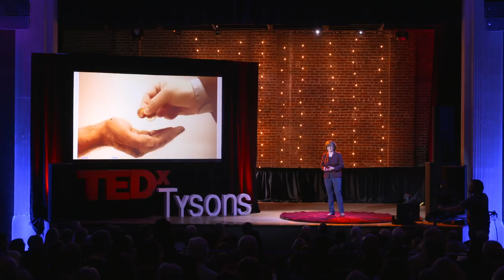Why we give - The need to connect and belong | Eileen Ellsworth | TEDxTysons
Why do people give? We often tell ourselves it is because we want to help – to meet the need of others. In her gripping talk, Eileen Ellsworth shares a collection of eye-opening stories that reveal a new insight — that perhaps our desire to give comes from a primal
need to connect and be a part of something bigger than ourselves. Since becoming the President and CEO of the Community Foundation for Northern Virginia in 2005, Eileen has helped reinvent and reimagine the Community Foundation’s work and purpose. Today, it is an influential social and civic voice that helps grow local philanthropy and lead and convene the community. Last year, the Community Foundation awarded $7.1 million in grants and scholarships, a record level of impact,  and currently reports $66 million in charitable assets.

Under Eileen’s leadership, the Community Foundation launched the Community Investment Funds, the Innovation Fund, the Business Women’s Giving Circle, the Loudoun Impact Fund, the Environment Fund, the Healthy Kids Grants, the Permanent Fund, and the Opportunity Index for Northern Virginia, a data rich dashboard of 29 data indicators reflecting the region’s health and well being which will be updated annually to illustrate emerging trends. In 2017, the Community Foundation hosted the inaugural Shape of the Region Conference that welcomed the entire community to a dialogue about opportunity, inequality, and mobility from poverty.

Eileen currently serves on the Northern Virginia Chamber of Commerce Board, the Northern Virginia Regional Board for GO Virginia, and the Advisory Board for George Mason University’s Center for Innovation and Entrepreneurship. This talk was given at a TEDx event using the TED conference format but independently organized by a local community.